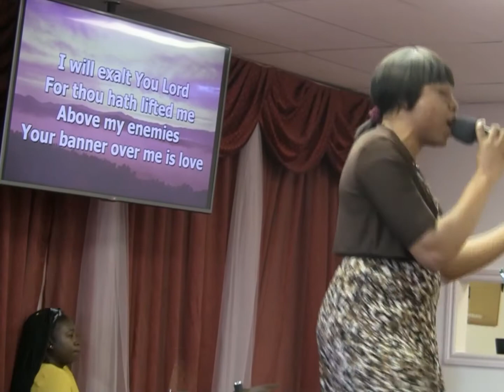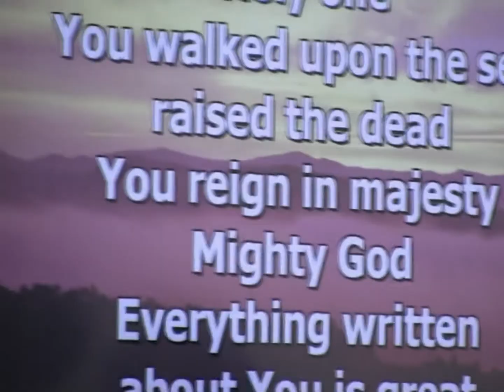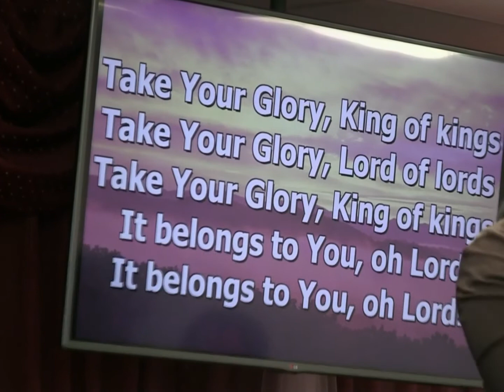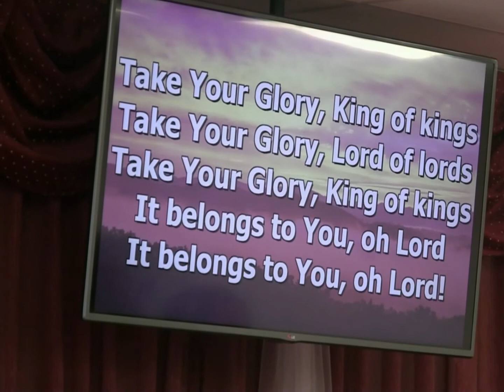Praise and Worship August 12th 2017